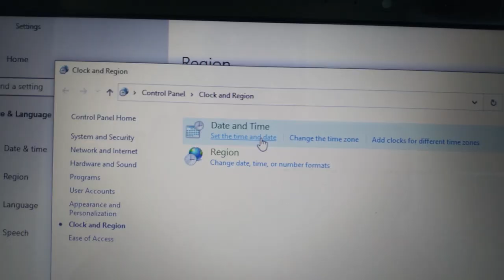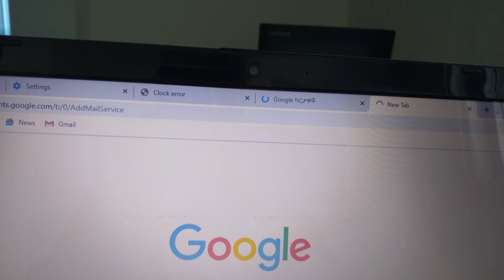your clock is behind windows 10 fix problem solve | How to fix your clock is behind error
How to fix clock error "your clock is behind in google chrome'
"Your clock is Ahead" "Your Clock Is Ahead Windows 7" If Date & Time Are Incorrect
your clock is behind windows 10
your clock is behind windows 11
your clock is behind windows xp